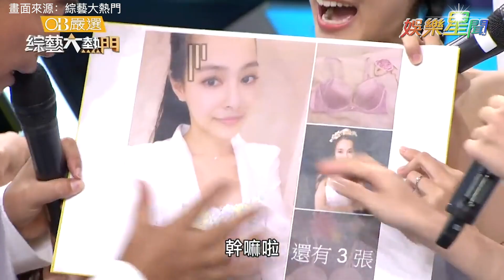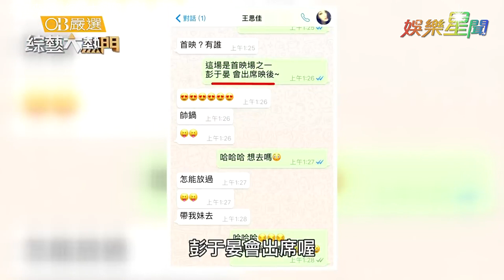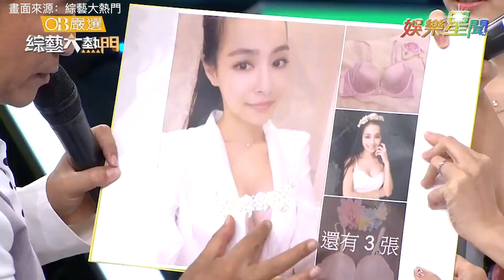人妻不守婦道！直播露胸露腿遭嗆不檢點 自爆愛跟男人調情？｜綜藝大熱門